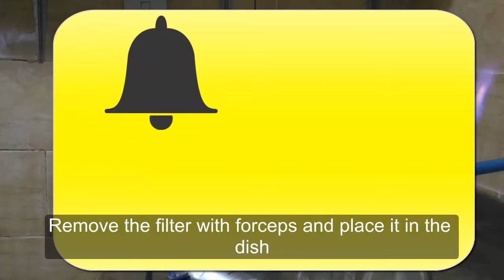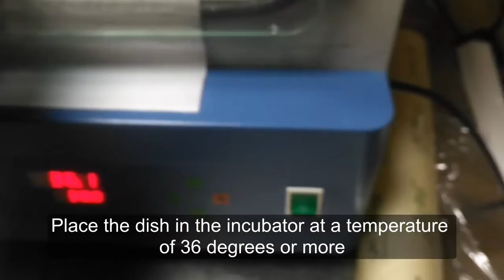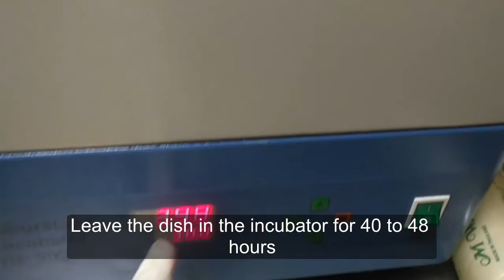تعرف I على خطوات طريقة فحص بكتيريا pseudomonas في الماء I HOW Test Bacteria in Water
سوف نتعرف على طريقة فحص بكتيريا ال pseudomonas aeruginosa  في مياه الشرب
حيث يتم الكشف عن هذه البكتيريا  في مياه الشرب بنظام الفلترة واستخدام غذاء جاهز للبكتيريا
طريقة زراعة هذا النوع من البكتيريا في المختبر ونموها والتأكد من وجودها في مياه الشرب حيث هذا النوع من البكتيريا خطير في مياه الشرب
ويؤثر على الصحة بشكل كبير اترك تعليقك اسفل مقطع الفيديو لنتعرف على مضار هذا النوع من البكتيريا
We will learn how to test the pseudomonas aeruginosa bacteria in drinking water
Where these bacteria are detected in drinking water by filtration system and the use of food ready for bacteria
The method of cultivation of this type of bacteria in the laboratory and its growth and ensure its presence in drinking water where this type of bacteria is dangerous in drinking water